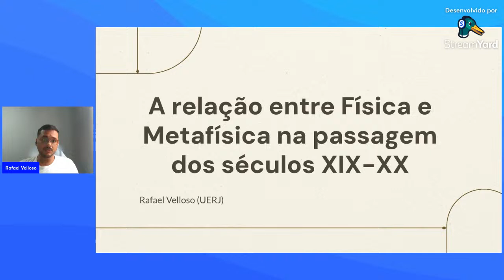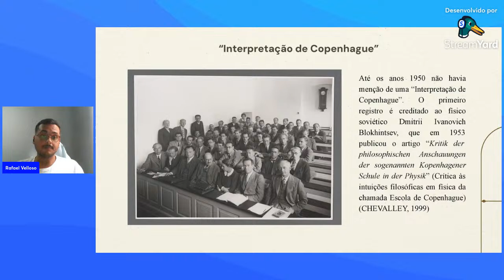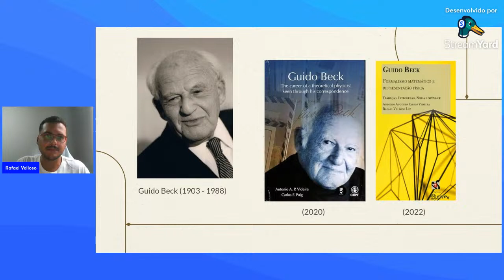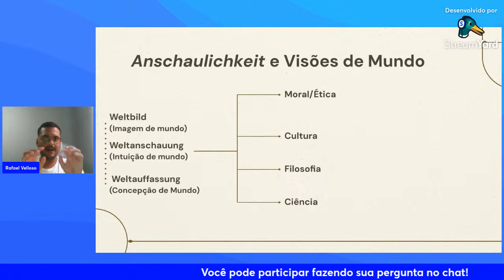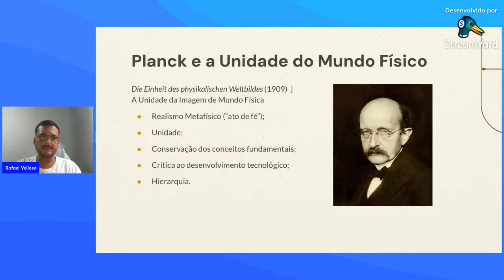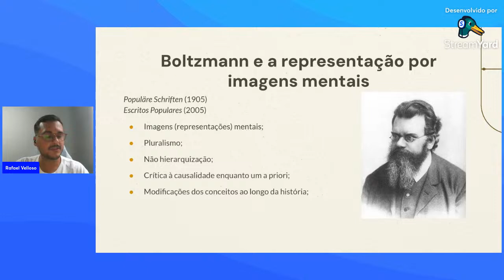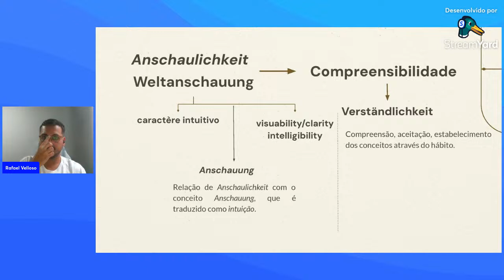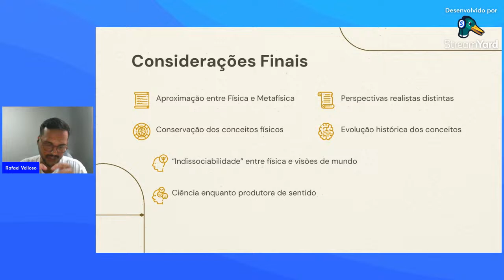Workshop de Filosofia da Ciência | Rafael Velloso (UERJ) e Rafael Costa (Nova de Lisboa)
27 de Março de 2024 às 16h

A relação entre Física e Metafísica na passagem dos séculos XIX-XX
Rafael Velloso (UERJ)

Debatedor: Rafael Costa (Universidade Nova de Lisboa)